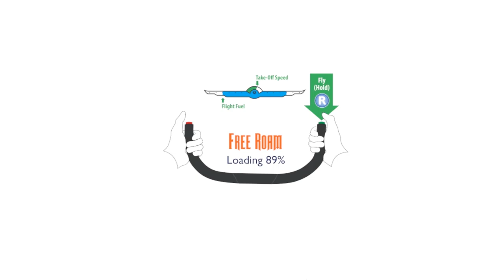VirZOOM Tutorial - Pegaso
In this video we teach how to use your VirZOOM Controller and VR headset(HMD) to control a Pegasus in our Pegaso minigames